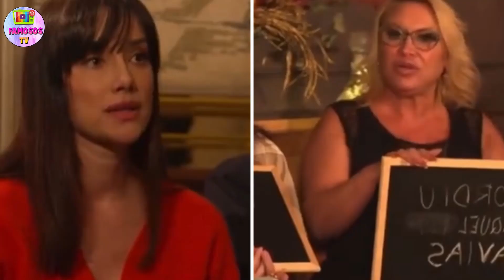¡SE LÍA! ADARA NO SE CORTA y FRENA en SECO a RAQUEL MOSQUERA SUPERVIVIENTES 2023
Adara Molinero y Raquel Mosquera primeras en tener conflicto en la convivencia de Supervivientes 2023.

✅ANDREA GASCA ESTALLA CONTRA BELA SALEM TRAS SUS DECLARACIONES EN EL PISITO DE SOLOS 'ESTOY CANSADA'